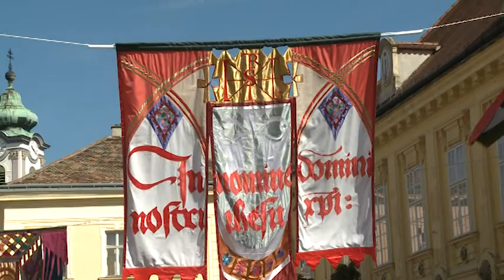190817 Koronázási Ünnepi Játékok Összefoglaló